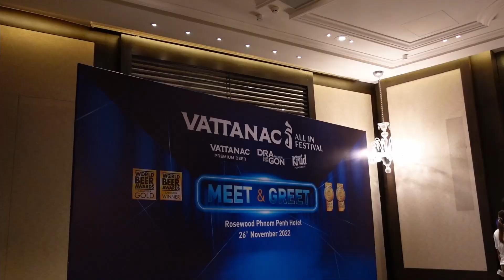CL (Korea) - Concert in Cambodia 2022 Vlog with Jimmy Meng [BACK STAGE ACCESS]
[BACK STAGE ACCESS]

VLOG @chaelincl មកហេីយបងប្អូន  មកលេីកនេះ Queen សាហាវ ។
Makeup by TaTa Make Up Real
ឈុតដ៏ស្រស់ស្អាតបានមកពី​ Beverly Tailor
Video Production: @spacecreativemarketing5520